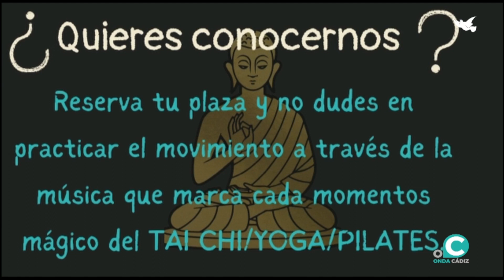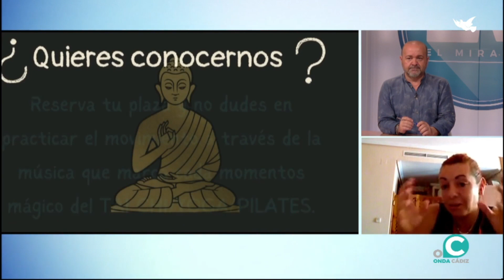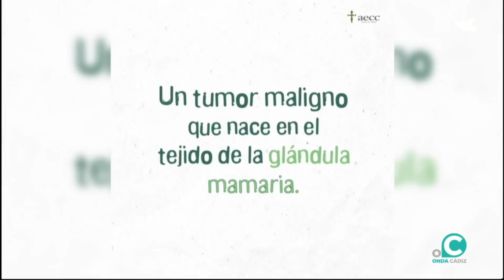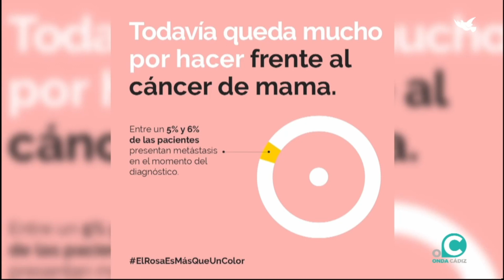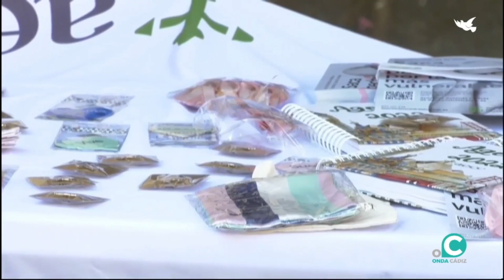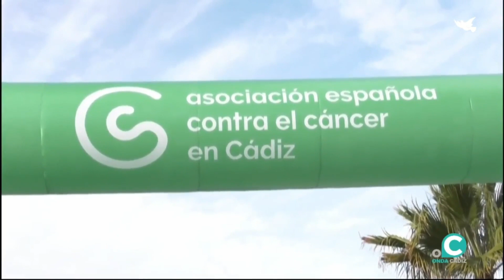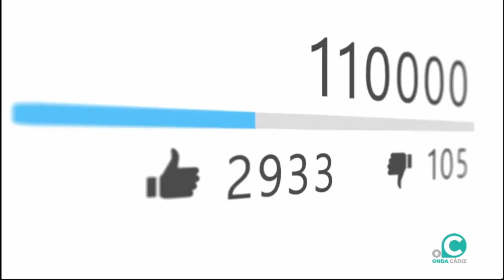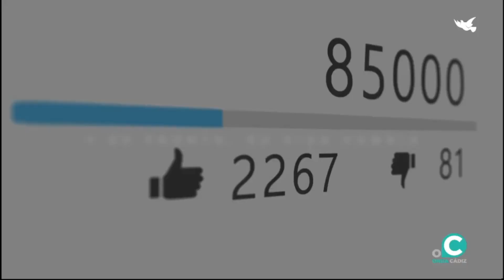EL MIRADOR 18 10 22 Onda Cádiz TV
En primer lugar, hoy queremos acercarnos a la actividad que desarrolla la Asociación de Esclerosis Múltiple de Cádiz "Joaquín Argente". Vamos a hablar de los talleres que están llevando a cabo en la entidad y de las necesidades de las personas que padecen esta enfermedad.

Además, nos asomamos a San Fernando para hablar con la monitora deportiva y profesora de baile, Silvia Guerrero, que nos cuenta todas las actividades que realiza, como el Yoga en Movimiento (YEM), con el objetivo de ayudar a mujeres, algunas de ellas con ciertas patologías y enfermedades. Y seguimos dando visibilidad al cáncer de mama. Hoy se asoma a este Mirador la gerente provincial de la Asociación Española contra el Cáncer, María Jiménez, para hablar de las actividades de sensibilización programadas en torno a esta fecha en Cádiz.

Por último, nos enviaron una invitación a conocer las actividades de la Real Academia de San Romualdo. Y además, tuvimos la ocasión de compartir programa con Miguel Jiménez, que a través de los videos originados en casa desde la pandemia, ha cosechado un enorme éxito, contando su día a día.